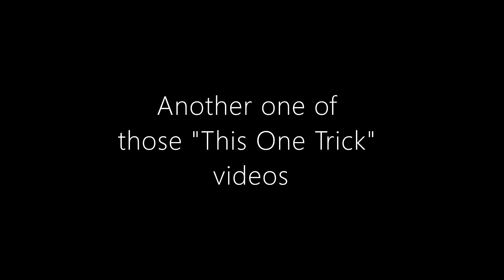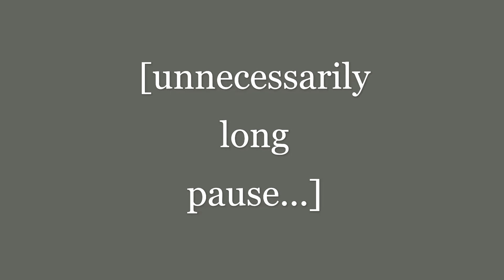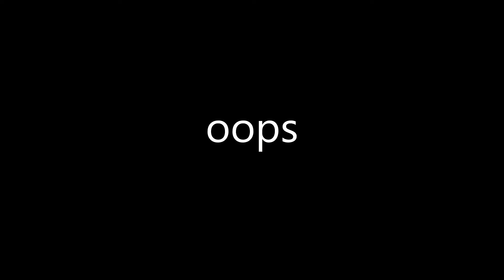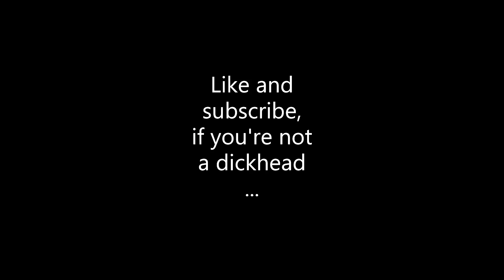Do THIS ONE TRICK to become a guitar master!!! (Instructional video)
It's in ALL CAPS, so it must be important and useful, right? Well then, prepare to have your attention span tested as you find out! The three exclamation points at the end of the title are NO JOKE, so hold on to your hats.